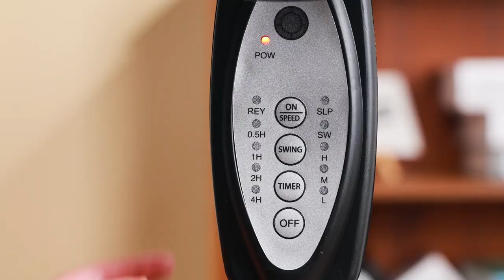16-in 9-blade Stand Fan with Remote Control Cynric 654102 EN（Installation）